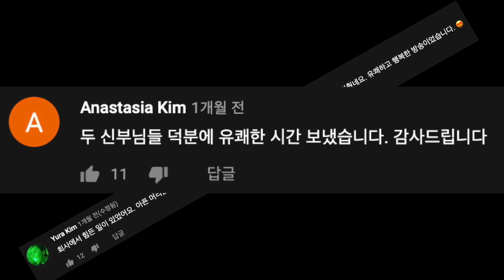7월 6일 저녁 8시, 중세 라이브가 '정규편성'으로 돌아옵니다! | 유튜브 생방송 | 가톨릭 중심 세상 이야기 | 황중호 베드로 신부 | 이영준 모이세 신부 | 실시간 소통방송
만약 '중세 라이브'가 정규편성이 된다면? 명동성당 앞에서 춤을 추겠다!
여러분, 기억하시나요? 중호 & 모이세 신부님이 걸었던 공약...

시청자와 소통하고 싶은 두 신부가 직.접. 여러분 곁으로 다가가는 방송!
'중세라이브'가 여러분의 뜨거운 응원과 성원으로 마침내 정규편성되었습니다! (박수!)
7월 6일 (화) 저녁 8시부터, 매주 화요일 저녁 8시!
여러분과 함께 만들어가는 실시간 가톨릭 콘텐츠! 중세 라이브!

호기심 넘치는 황중호 베드로 신부 x 아멘 삼촌 이영준 모이세 신부!

재기 넘치는 두 신부와 함께하는
2시간의 생방송에 참여하시고
가톨릭 신앙인으로 사는 기쁨을 한껏 느껴보세요~

7월 6일 (화) 저녁 8시! 꼭꼭 기억해주시고, 소문 많이 내주세요~!
여러분의 소문 내기는 곧 전교(?)입니다. 아멘~

방송선교ARS후원 :
후원문의, 매일미사 지향 신청 : 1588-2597
카카오톡 플러스친구 : cpbc TV